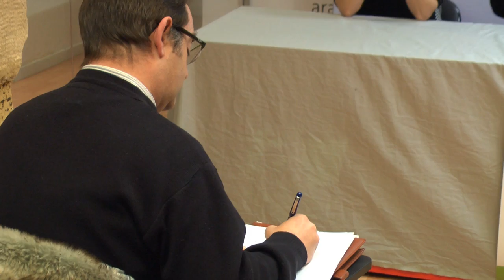Presoen aldeko aldarria eramango dute EH Bilduko hautetsiek instituzioetara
Rebeka Ubera, Pello Urizar, Rufi Etxeberria eta Amaia Agirresarobek eskeinitako prentsaurrekoa.